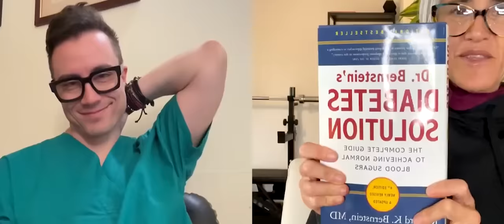Invecchiare bene e sani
Interessantissima diretta con il @dottvaleriosolari (medico)

Abbiamo parlato di cosa possiamo fare per invecchiare bene e in salute

Il @dottvaleriosolari riceve a Chiavari e anche online, trovate il calendario per le visite, ma anche tanti approfondimenti e i link a tutte le sue pagine social su valeriosolari.com